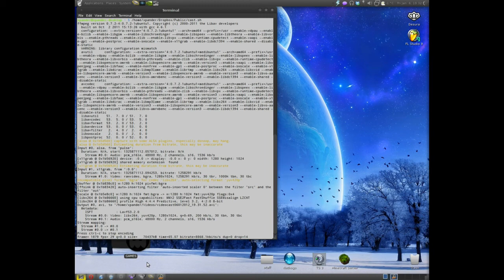Linux Gaming: Flatout 2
So. After testing that Flatout 3 crap. It feels so good to play Flatout2 now.
Also i think i discovered the problem why recorder keeps freezing some frames. its probably because its trying to keep it constantly at 30 frames per sec. Have to investigate.
Ahh also as you probably Noticed. I dont use Gnome3 anymore. Switched to MATE desktop.

Edited with: Openshot (Profile Youtube-HD 720p 29.97 fps)
System Specs:
Processor:AMD Phenom II X4 955 , ~3.2GHz
Memory:8 GB DDR3 (1333Mhz)
Video Card:Asus Geforce 560 Ti 1GB Direct CU
Sound Card:Realtek ALC889
Motherboard:Gigabyte GA-970A-D3
Operating System:Linux Mint 12 64bit